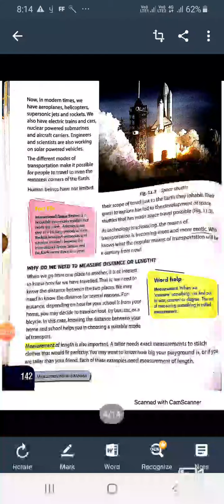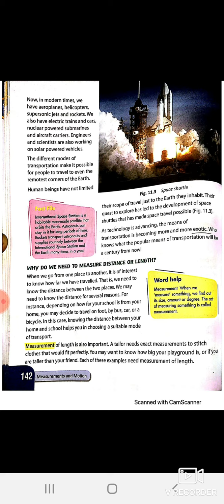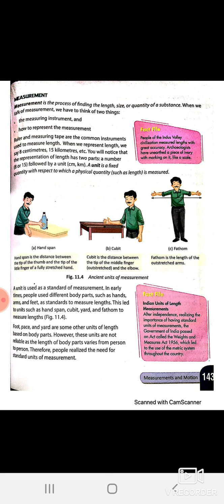Ch 11 measurement and motion class 6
Thank